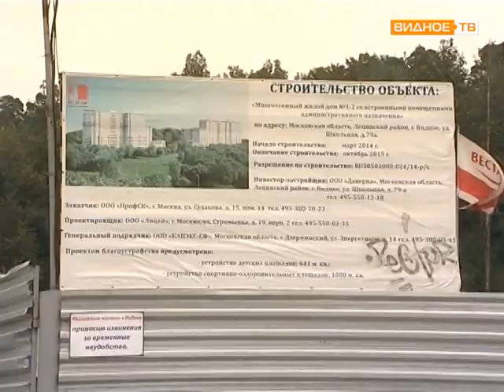Компания Даверна, забота об экологии